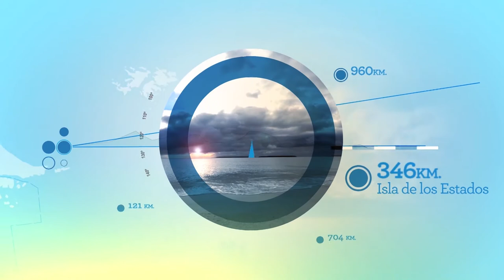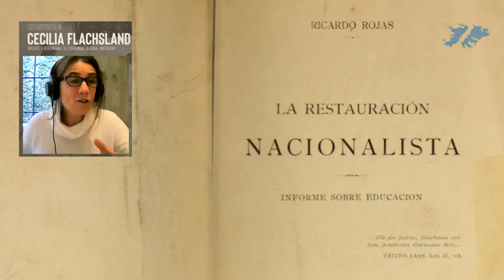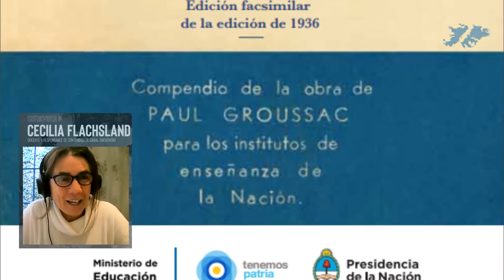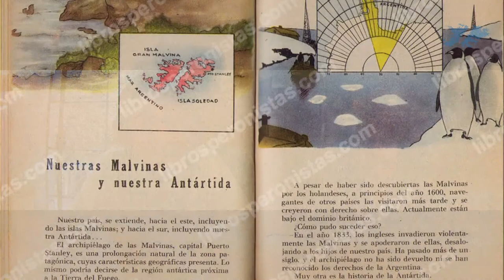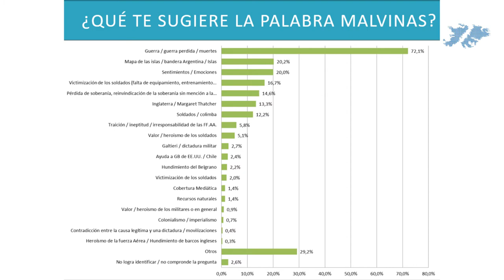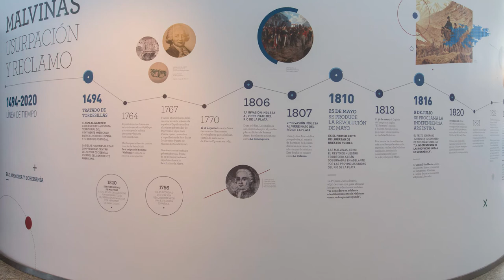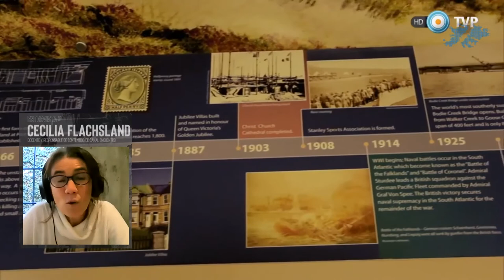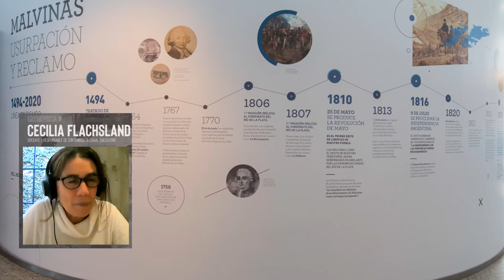Ciclo Soberanía y Memoria "Uriel Erlich" - Malvinas en las escuelas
En el marco el Ciclo Soberanía y Memoria realizado por el Museo Malvinas e Islas del Atlántico Sur el 06 de agosto de 2021, se transmite en vivo por nuestra página de Facebook y YouTube.

Invitada: Cecilia Flachsland - Docente y responsable de contenidos de canal Encuentro.